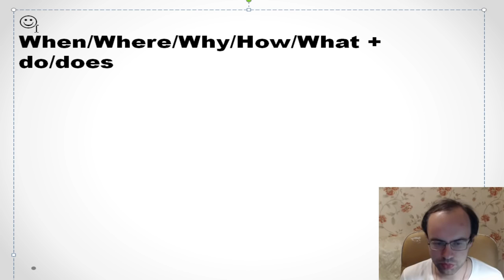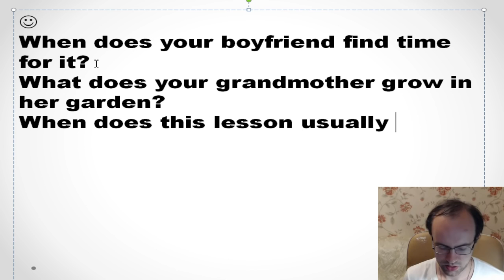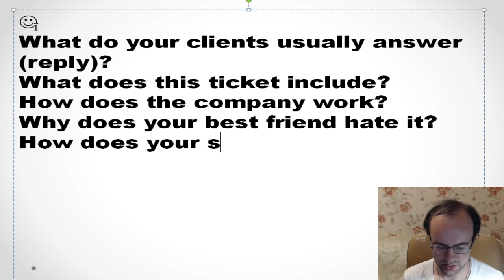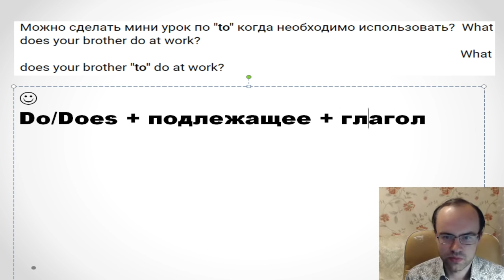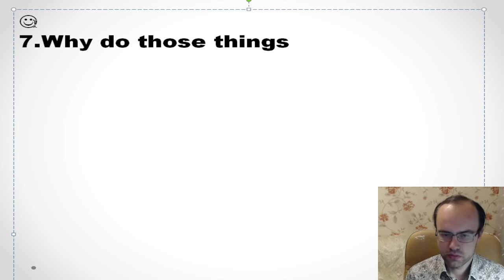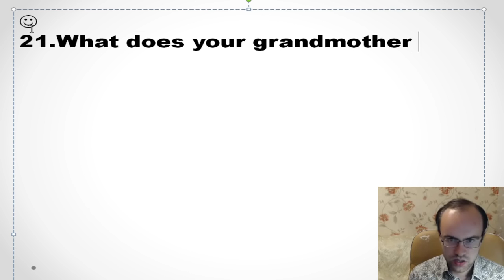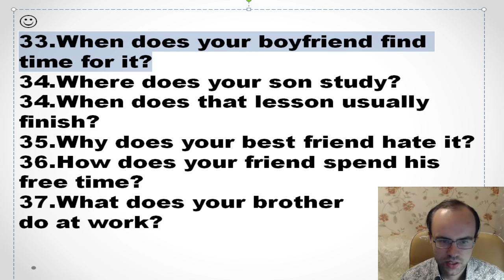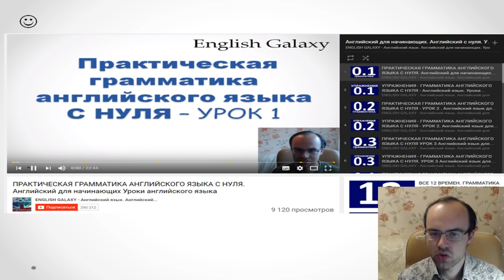ПОЛНЫЙ УРОК 19 - ПРАКТИКА и УПРАЖНЕНИЯ. ГРАММАТИКА АНГЛИЙСКОГО ЯЗЫКА С НУЛЯ. АНГЛИЙСКИЙ ЯЗЫК. УРОКИ